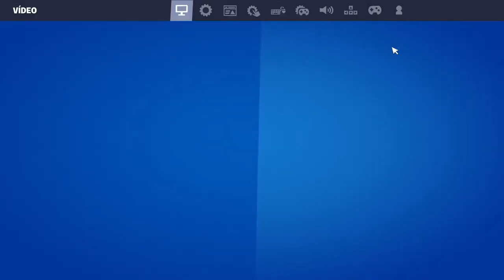FORTINITE - DOMINGOWWW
Fala pessoal , aqui no meu canal vou trazer lives de games , vlogs , música , um pouco de tudo pra vocês !!!

Espero que gostem e me ajudem a divulgar o canal , pois a idéia é trazer sempre alegria para as pessoas !